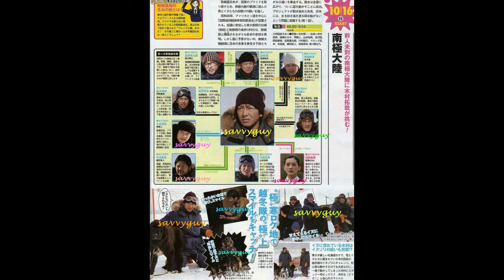木村拓哉日劇主題曲 Part V | Theme Collections from Japanese Dramas By Takuya Kimura Part V | 木村拓哉のドラマの主題曲 V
Rarely played theme songs and music from Japanese dramas played by Takuya Kimura.
0:00 南極大陸
04:10 月の恋人 月之戀人
05:50 ギフト 快遞高手
08:03 空から降る一億の星 從天而降億萬顆星星